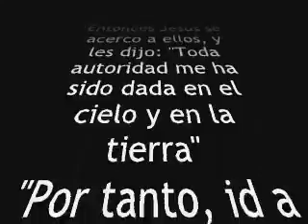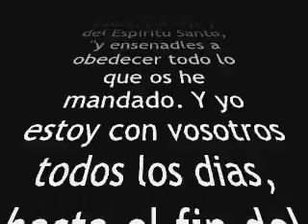Boulder Hispanic SDA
Iglesia Adventista Hispana de Boulder, CO.